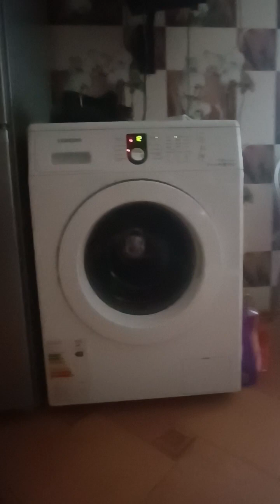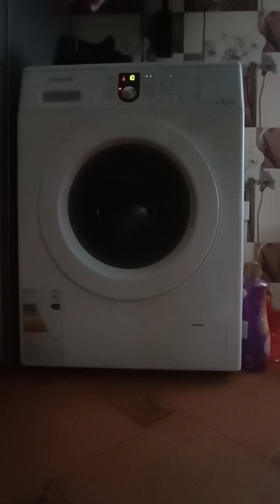Отжим стиральной машины Самсунг/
Появился непонятный звук при отжим в стиральной машине Samsung, Самсунг